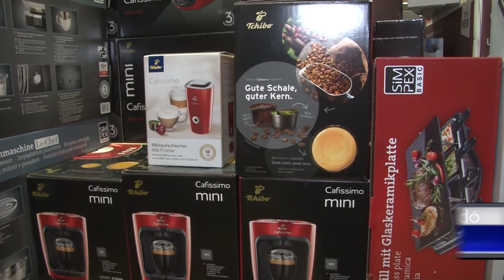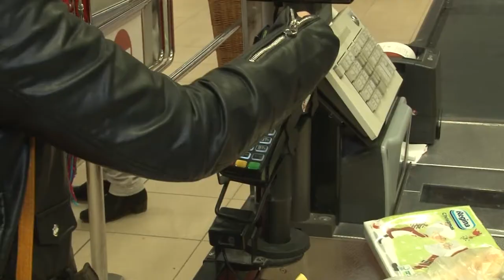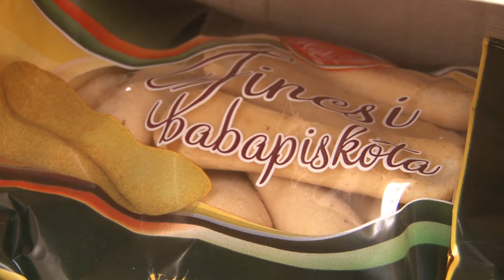Hiradó Tolnatáj TV 20191227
Hiradó